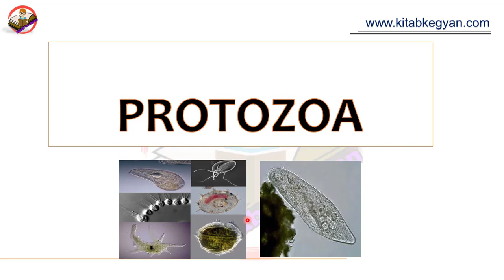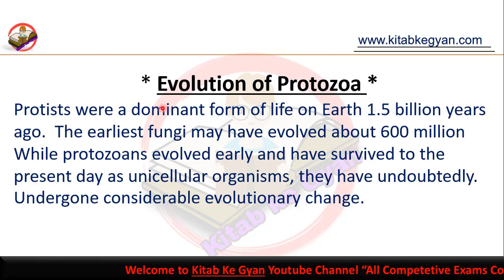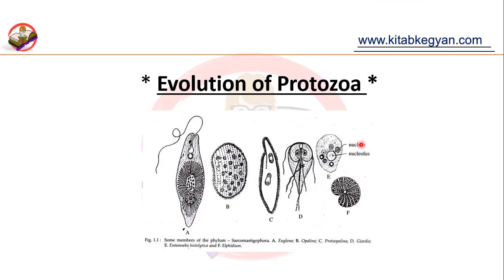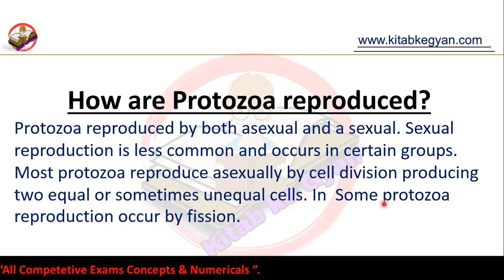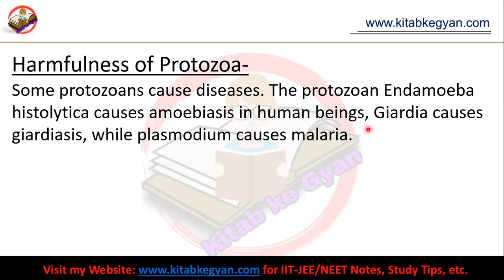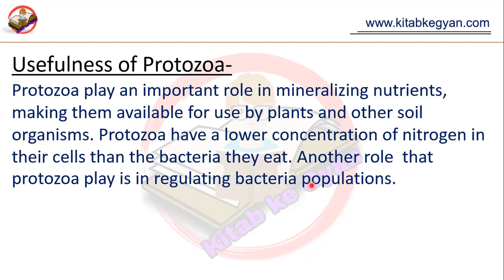Protozoa (Classification of Microorganisms) || Science (Biology) Best Lecture || Kitab Ke Gyan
Hello welcome friends, This is the second part video of Pronoun and their kinds.

1 से 1000 तक के वर्ग (square) निकाले चुटकियों में II Kitab ke Gyan II Vedic maths tricks